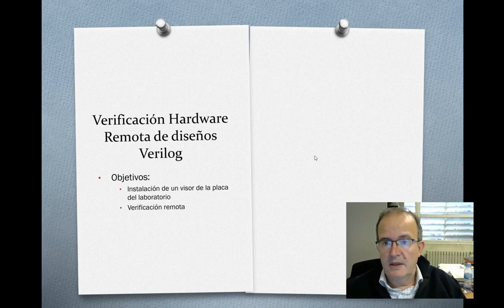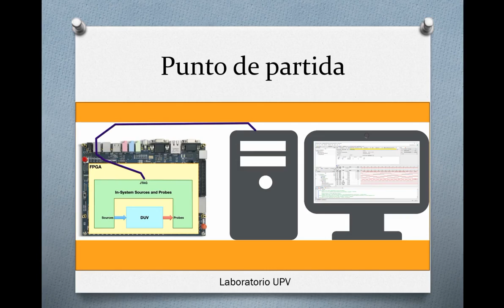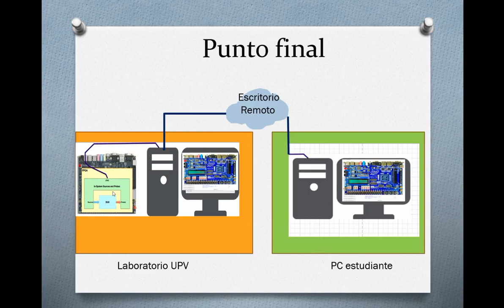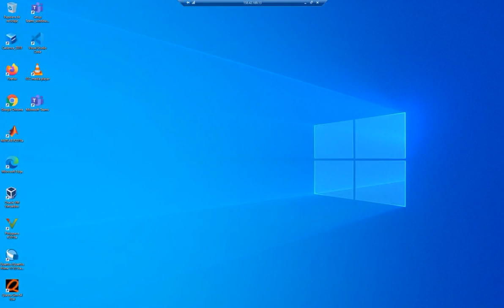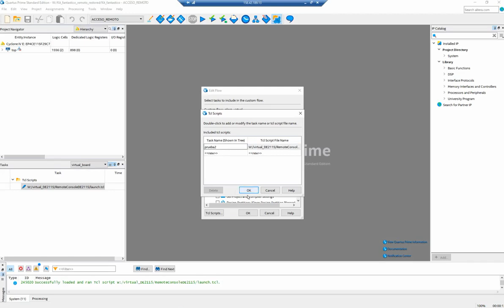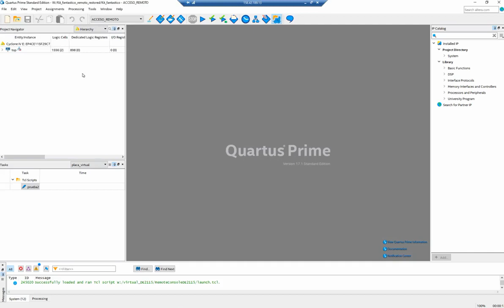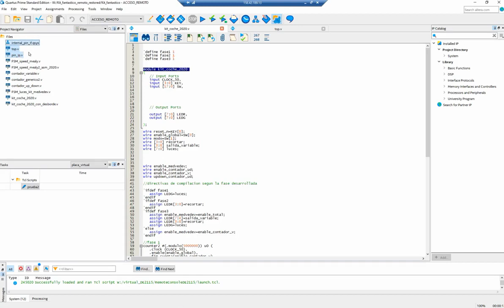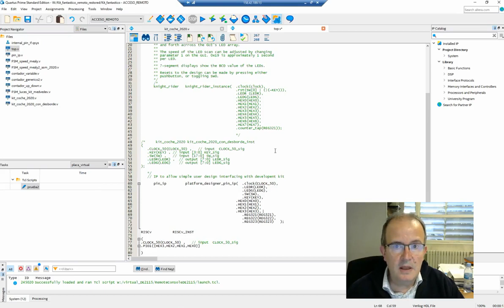Verificación de diseños remotamente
Utilización del hardware de los laboratorios remotamente